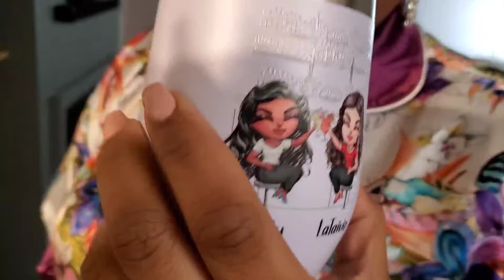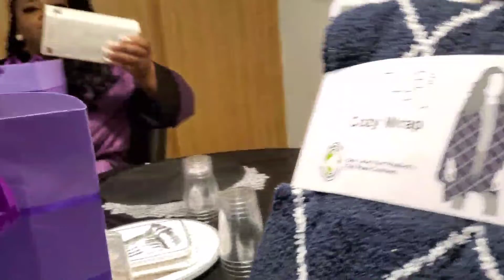Weekend Vlog: Purple Party💜 Best Friend Sleepover ! Birthdays| Ect.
Certified Gang!

Please keep everything respectful. This is a judge free zone. Want me to do a certain video?